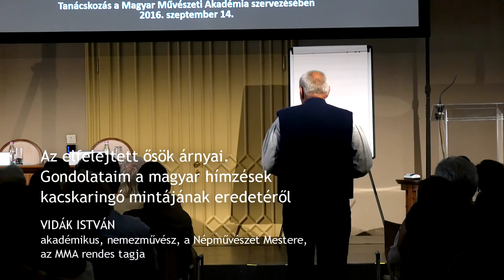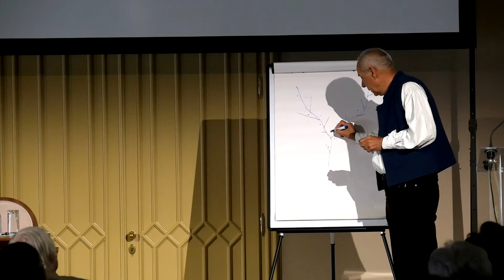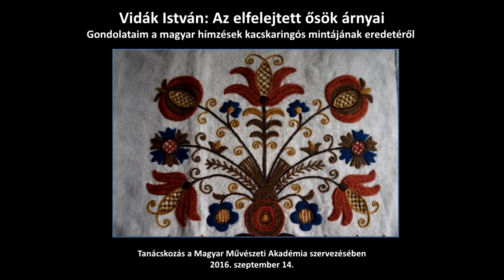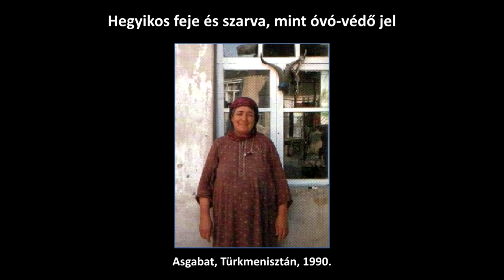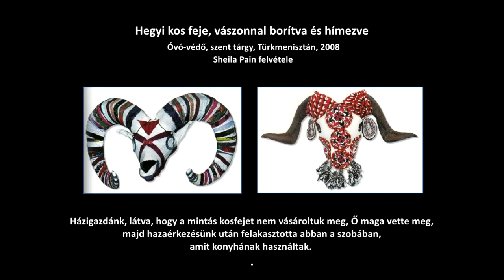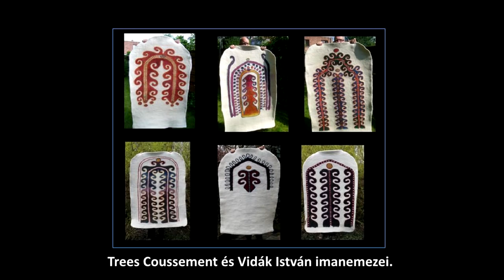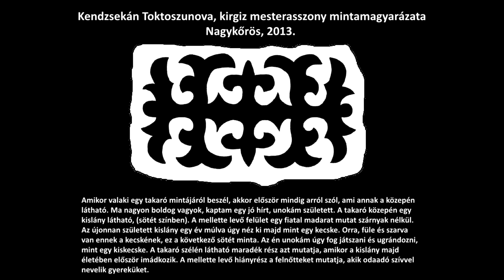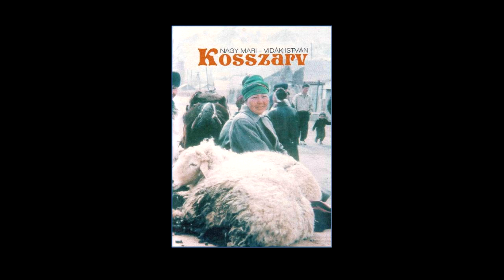Vidák István: Az elfelejtett ősök árnyai - előadás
Vidák István: Az elfelejtett ősök árnyai - Gondolataim a magyar hímzések kacskaringós mintájának eredetéről - előadás
Az előadó az MMA akadémikusa, nemezművész, a Népművészet Mestere

MMA, 2016